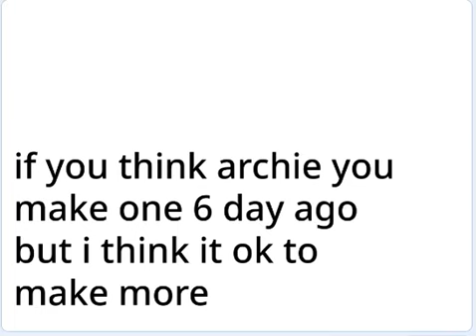here a update for everyone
i make one 6 day ago so like i think i am doing someone